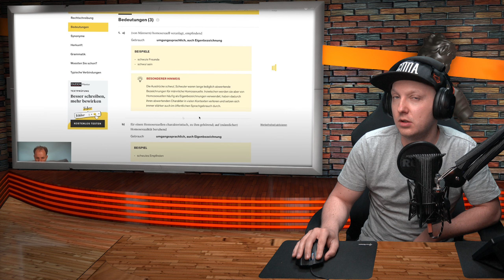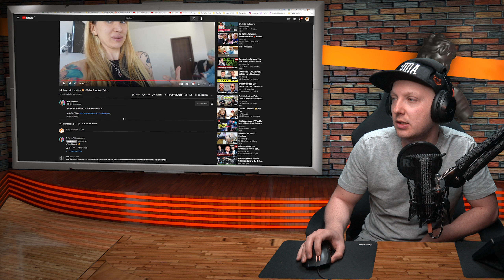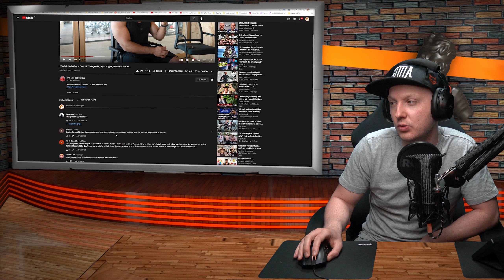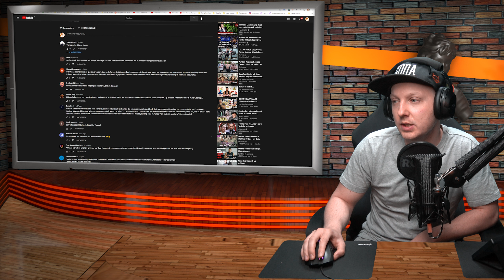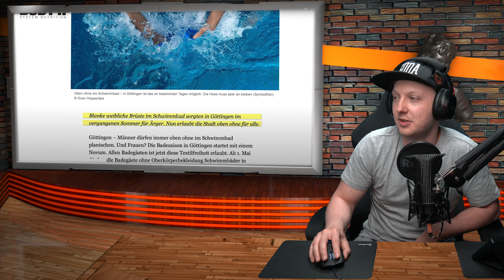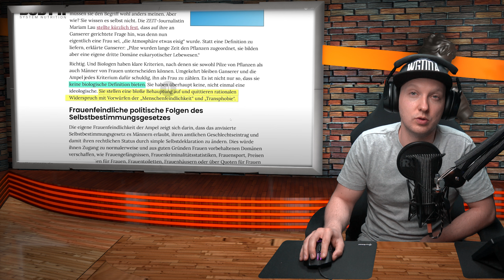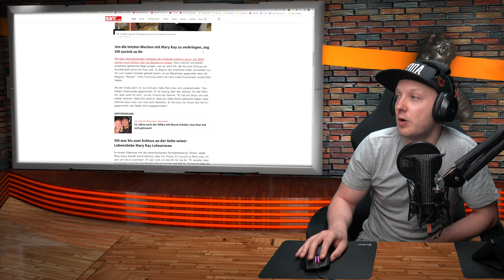Matthias Clemens - Polizei bedroht Mitarbeiter / CBD bald Verboten ?/ Neue Brüste für die Ritzkes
Hey, meine Freunde eine neue Folge ist am Start. Es geht natürlich wieder um richtig geile News, wir haben heute CBD Verbot von der Pharmaindustrie. Matthias Clemens, seine Mitarbeiter wurden bedroht. Dann gab es noch neue Brüste bei den Ritzkes und wir haben zwei South Park folgen und thematisieren: Ist schwul eine Beleidigung? Wie nimmt es die Fitnessindustrie auf? Simon Teichmann redet über Transgender Wahn im Internet.

▬ Verlinkung ▬

KuchenTV vor Gericht: Ist "Schwul" eine Beleidigung? | Anwalt Christian Solmecke - YouTube

Ich traue mich endlich!😍 - Meine Brust Op | Teil 1 - YouTube

Ich habe es unterschätzt! - Brust Op | Teil 2 - YouTube

Wir sehen SIE zum ersten Mal! - YouTube

Mann gleich Frau? Was sagen die Öffentlich Rechtlichen? Auf Klo - YouTube

Was hältst du davon Coach? Transgender, Gym Hopper, Heimlich Stoffer… - YouTube

Eine Lehrerin missbraucht ihren 12-jährigen Schüler | Der Fall Mary Kay Letourneau - YouTube

South Park: Ike wird von Kyle erwischt - YouTube

Bei meiner wöchentlichen Talk/Kaffeerunde, wird der neuste Klatsch und Tratsch der Fitness, aber auch Mainstreamszene bequatscht.
Für groß und klein, Alt und Jung. Beinahe jedes Thema wird aufgegriffen und mit meiner eigenen Meinung veredelt.